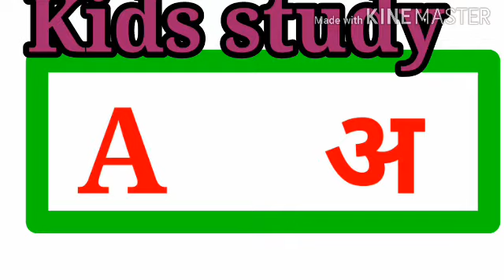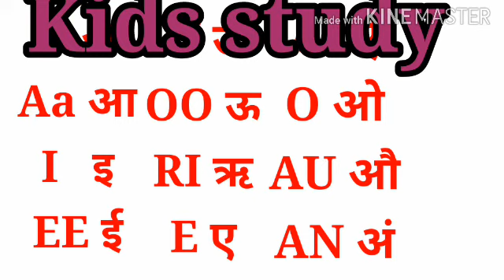अ से अः तक English to hindi